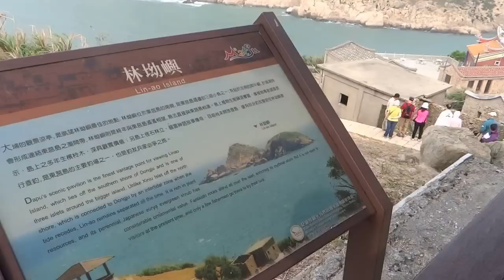Matsu Dongju 馬祖東莒 - 大埔漁村_1 day 2 - 13 ( Taiwan )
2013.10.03